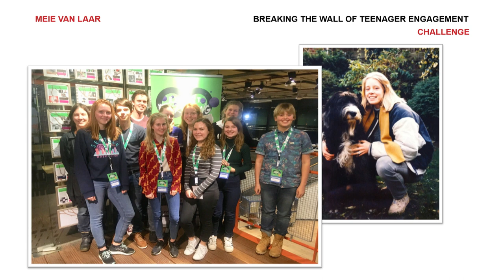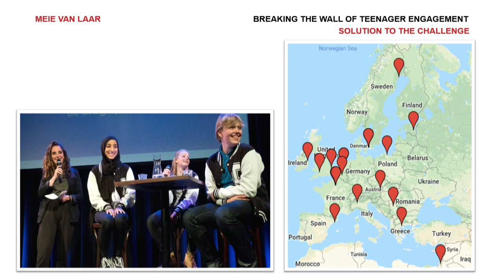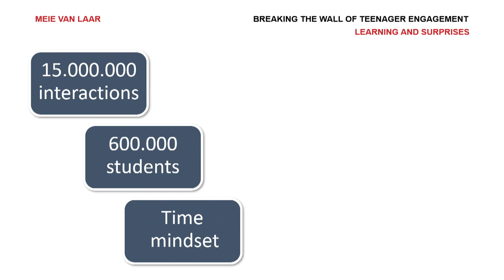Meie Van Laar, Hypatia:Expect Everything, Falling Walls Engage 2018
Falling Walls Engage is an international platform for all forms of science engagement, hosted by Falling Walls in cooperation with the Robert Bosch Stiftung. On 8 November 2018, 20 international science engagement projects from a wide range of fields presented their concepts to a distinguished audience.